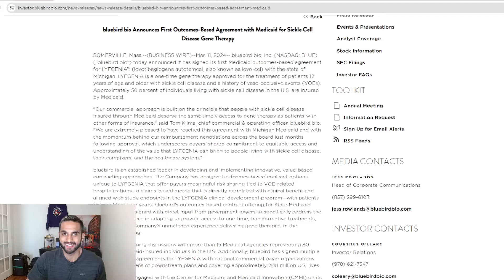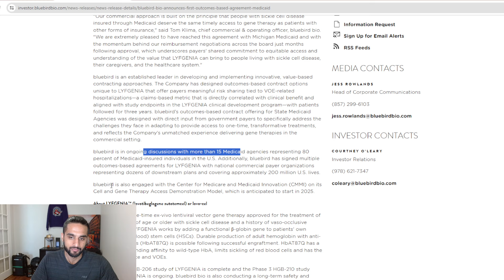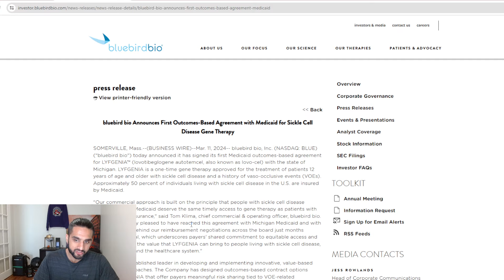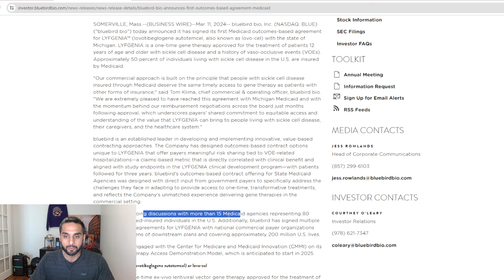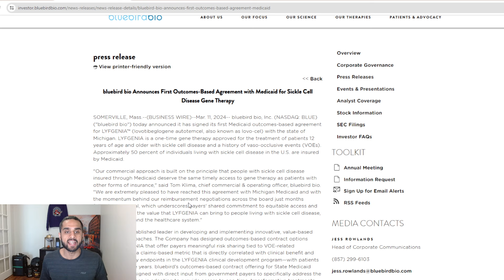Can CASGEVY be approved by Medicaid in U.S. States?